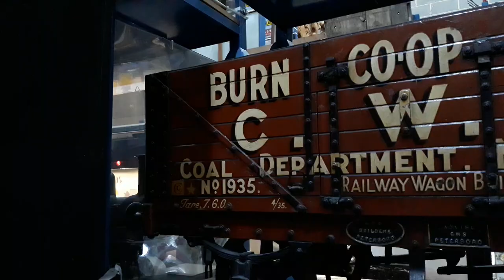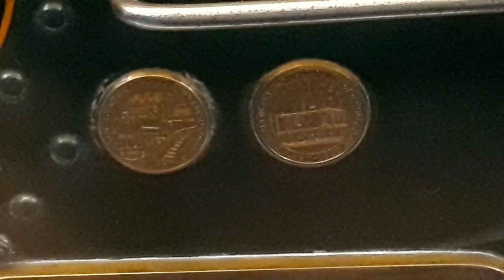York national railway museum pt1 the miniature steam locos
massive big thank you for subscribing and leaving a like and a comment as it helps my YouTube channel and it helps draw more people in aswell as it looks nice to see comments.

please like comment and subscribe so we can grow this channel to one day we can hopefully buy a second hand traction engine or kit build for many videos to come or even get free gifts to review.